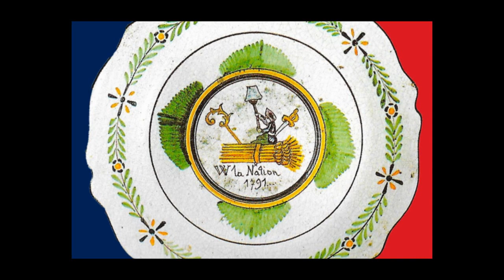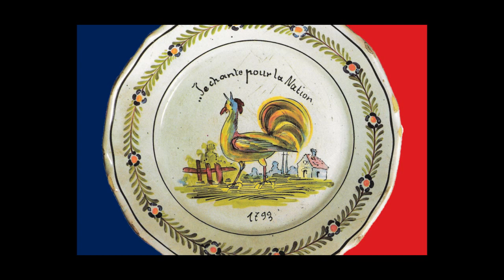Charles-Simon CATEL (1773-1830) Ouverture en fa - Musique de l'Air.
Musique de l'Air
Conductor Capitaine Liesenfelt
Editor GID